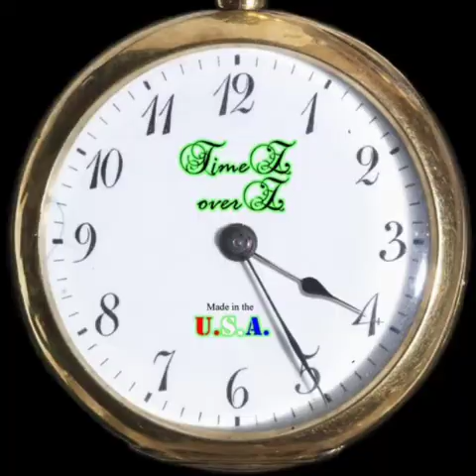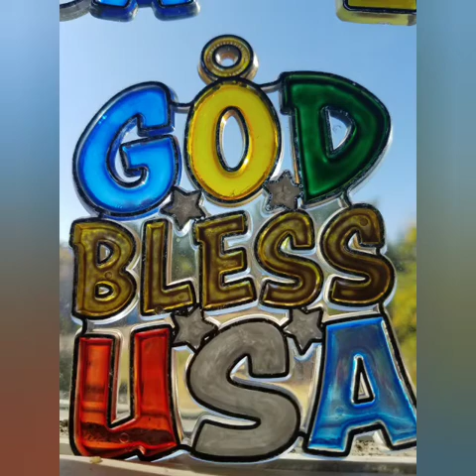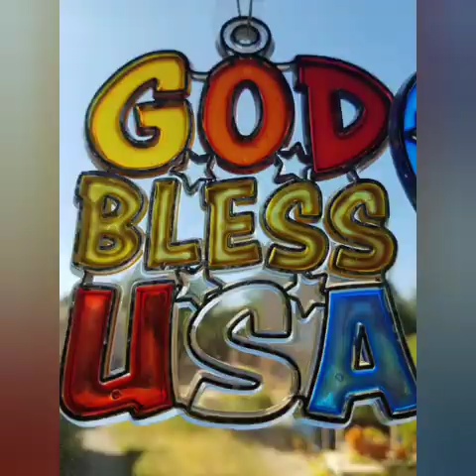Say what you want but no lyrics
Part of my ongoing MMJAM series of songs some of them can even loop to where who knows what the ending or beginning is. This song does have a lyrical version but I prefer this version instead.